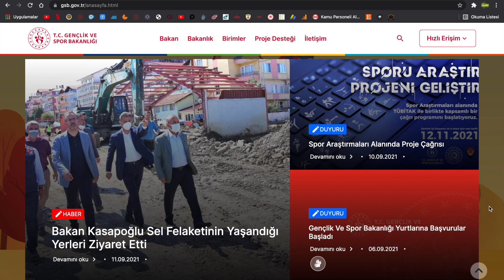2021 KYK YURT SONUÇLARI NE ZAMAN AÇIKLANACAK GEÇMİŞ YILLARDA KAÇ GÜNDE AÇIKLANMIŞTI?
2021 KYK YURT SONUÇLARI NE ZAMAN AÇIKLANACAK GEÇMİŞ YILLARDA KAÇ GÜNDE AÇIKLANMIŞTI?

2021 KYK YURT BAŞVURU SONUÇLARI NE ZAMAN AÇIKLANACAK GEÇMİŞ YILLARDA KAÇ GÜNDE AÇIKLANMIŞTI?